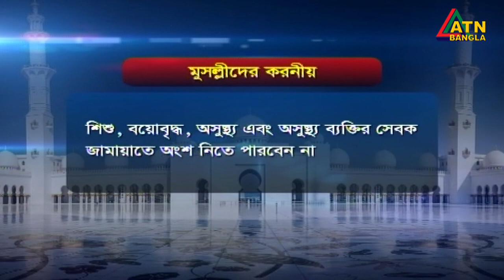বৃহস্পতিবার যোহরের ওয়াক্ত থেকে মসজিদে নামাজ আদায় করতে পারবেন মুসলি­রা।